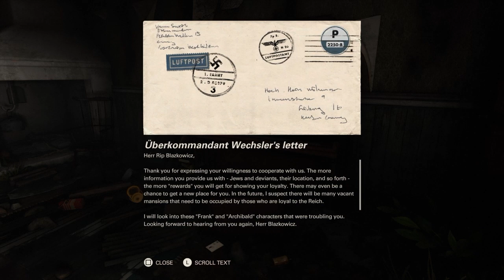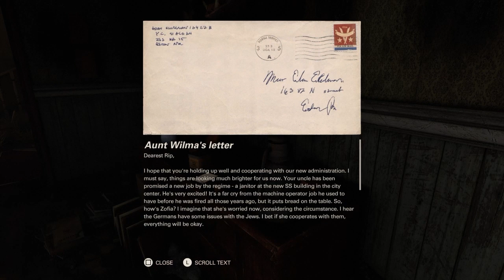Wolfenstein II The New Colossus Returning Home and Capture